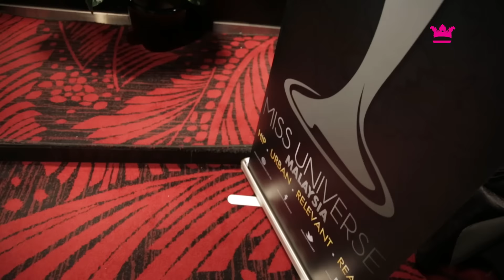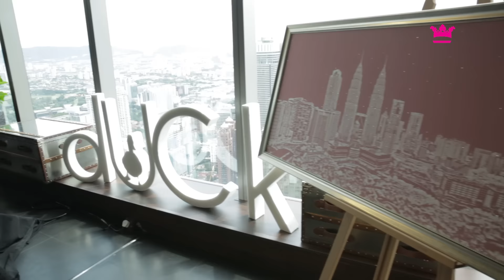Kiran's Diary EP 39: National Costume Press Conference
At Marini's on 57 with a view of the Twin Towers, a press conference was held for the unveiling of Kiran Jassal's National Costume for the Miss Universe 2016 finals. Watch the big reveal in this episode, as all set their sights on the queen in her shimmering outfit. Don't forget to listen out for the answer that might win you an all-expense paid trip for two to Manila, Philippines to watch the finals! Contest form on hurr.tv.

Special thanks:
Marini's on 57
dUCk scarves
Rizman Ruzaini

Official Airline:
Airasia

Be in the know of our latest updates!